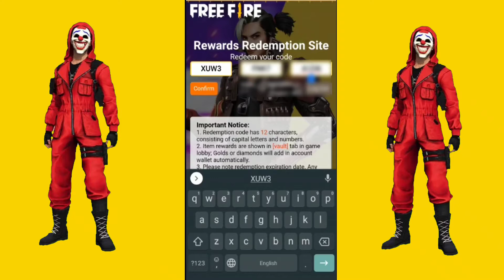Free fire reedim code reword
jaldi se jake video dekho aur reedim kro der na kro

agar alredy reedim likha hoga to chorom ko reset kr lena